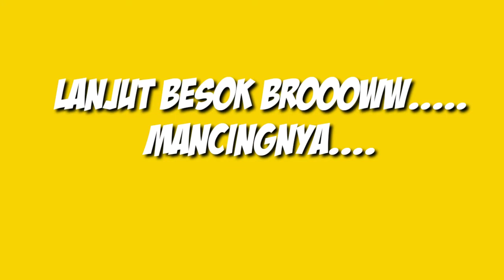MANCING DI SAWAH KALIMANTAN bersama si BOLANG